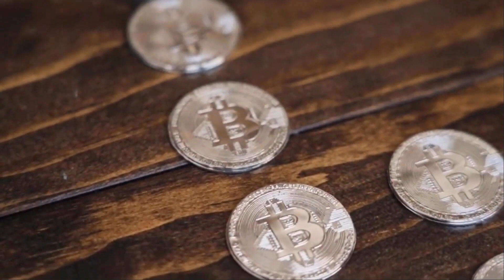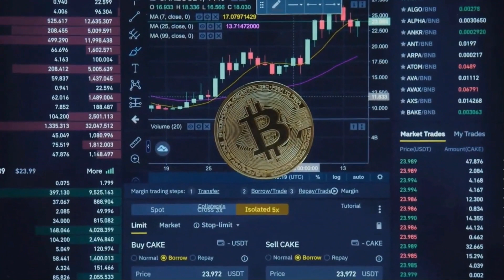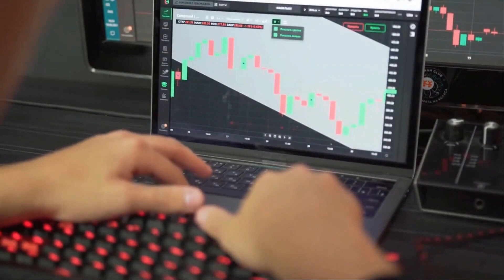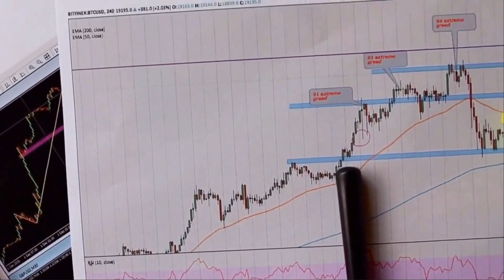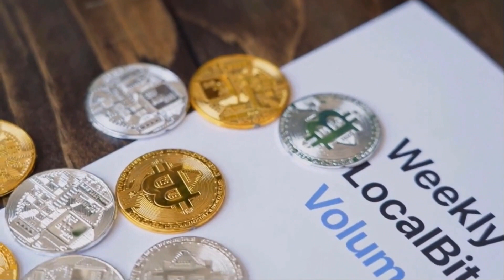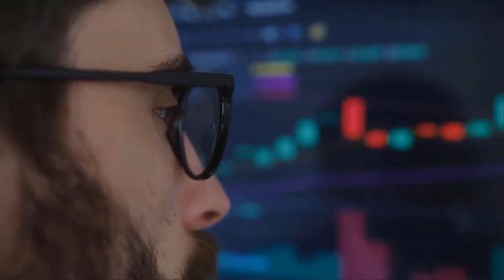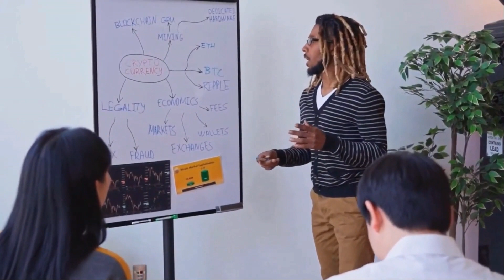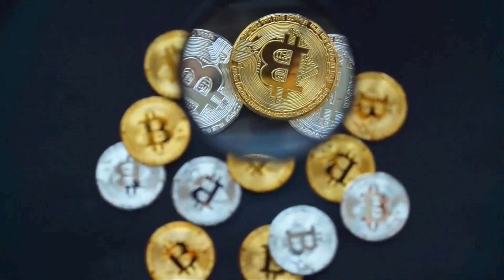BTT WILL X5000 AFTER DEAL WITH ELON MUSK - BITTORRENT PRICE FORECAST 2023